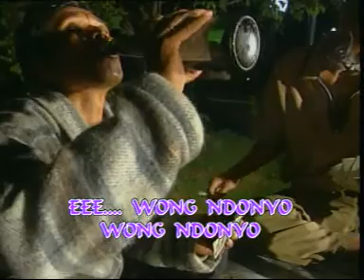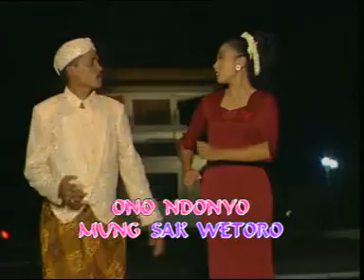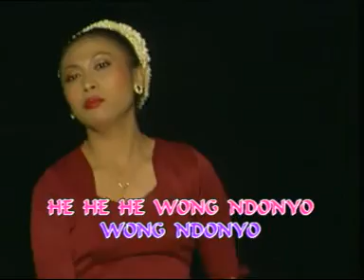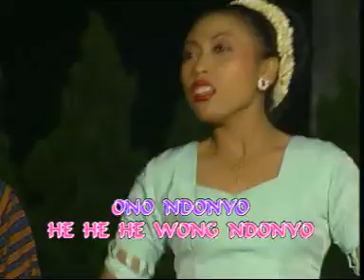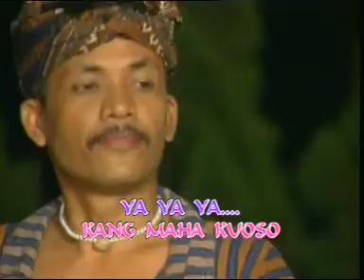WONG NDONYO JAWA#GROUP TAYUBSARI#DAERAH#LEFT